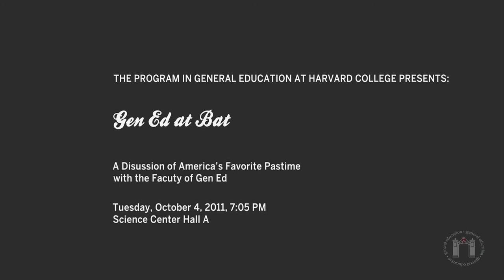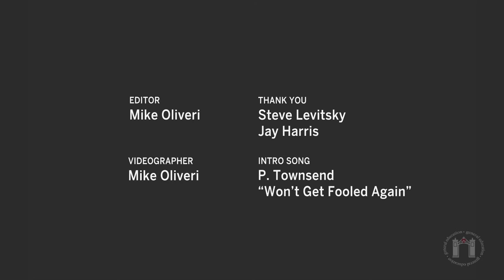Baseball and US-Latin American Relations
Gen Ed at Bat part 5

Steve Levitsky, Professor of Government (Government)